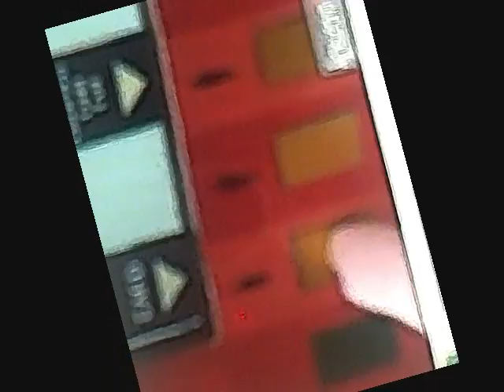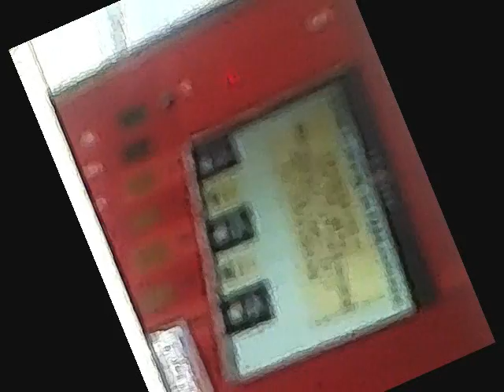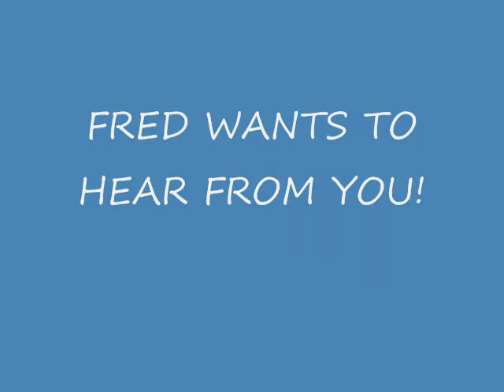TRIMET RIDERS NEED A BAILOUT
FROM TICKET MACHINES